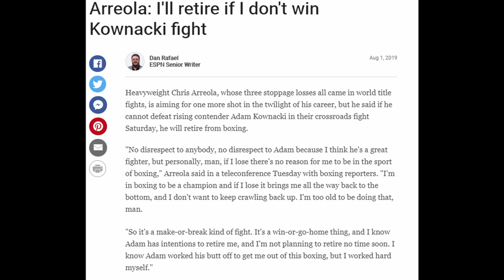Top 5 Current Heavyweight Boxers According To Andy Ruiz Jr.